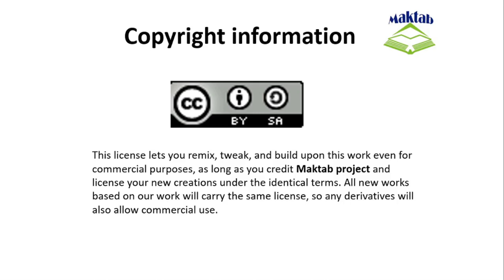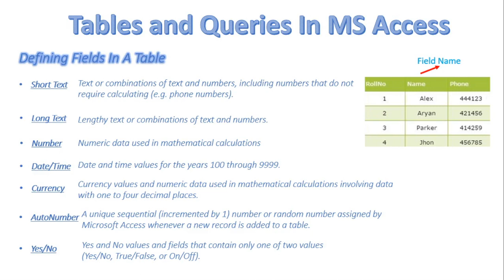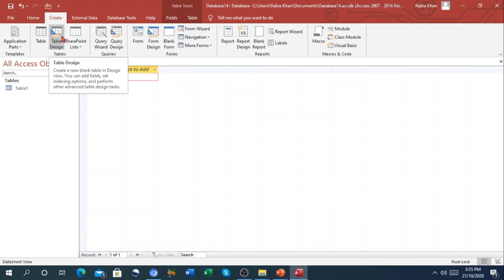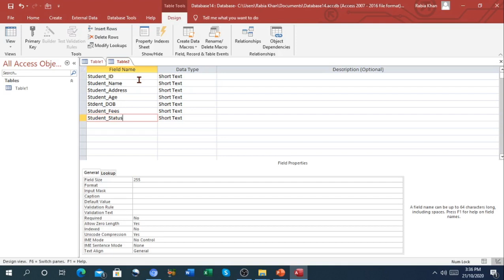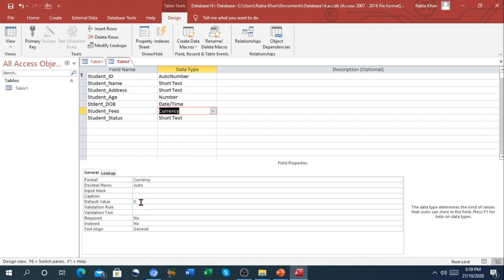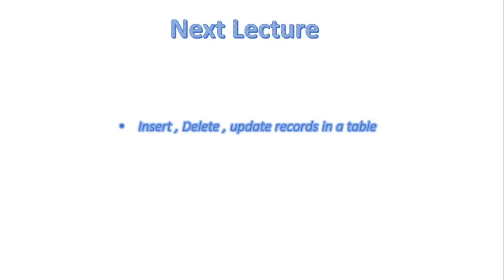FSc Computer Science Book 2, CH 15, LEC 101: Defining Field In A Table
- Defining field properties in DW
- Field properties